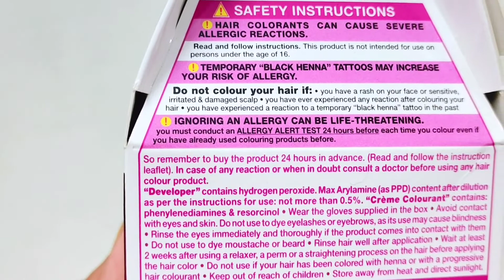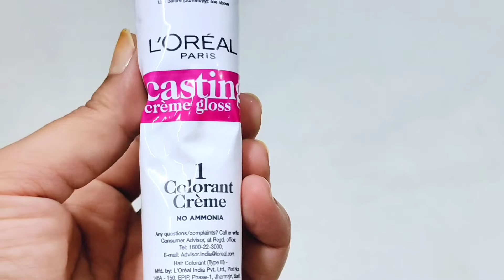L'OREAL Paris Casting Creme Gloss Hair Color In The Shade 550 Mahogany#lorealparis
L'OREAL Paris Casting Creme Gloss Hair Color In The Shade 550 Mahogany#lorealparis#haircolor